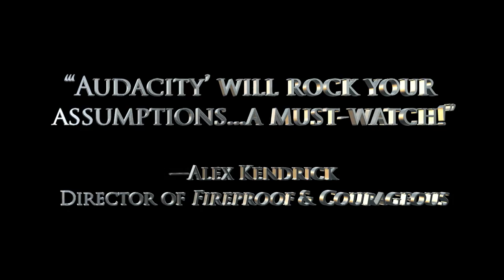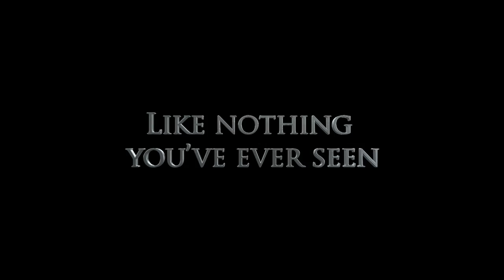Comfort with a Price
Watch comedian and Australia’s Got Talent finalist Ben Price do some hilarious impressions of Tom Cruise, Arnold Schwarzenegger, Shrek, and many others. It includes a special message by bestselling author and TV cohost Ray Comfort. This is an entertaining and inspirational video for the whole family.

This was filmed for a short scene in the movie "Audacity."